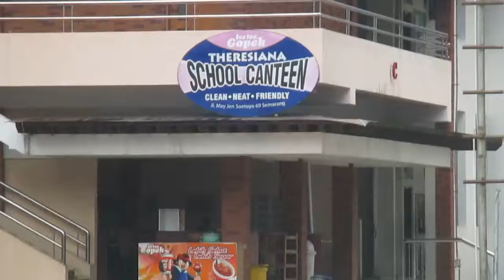KST - Halaman sekolah Theresiana Kampung Kali Smg